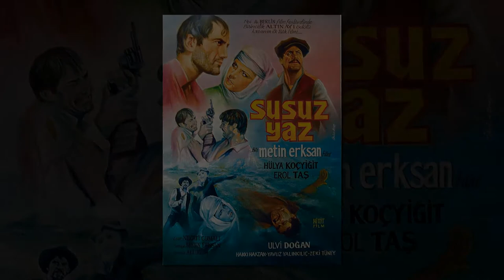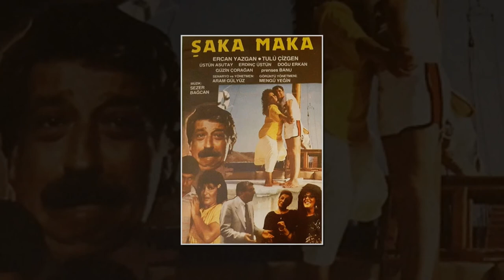ERCAN YAZGAN FİLMOGRAFİSİ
Merhaba Dostum
Sana bu videoda ünlü oyuncu Ercan Yazgan'ın rol aldığı filmlerin ve dizilerin afişlerinden oluşan slayt gösterisini izleyeceksin.
İyi Seyirler.